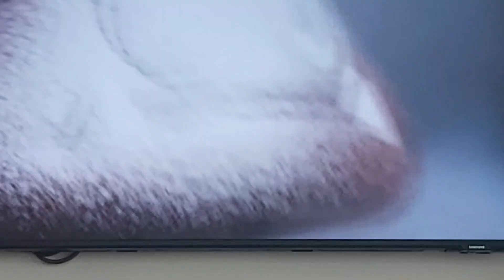19 June 2023